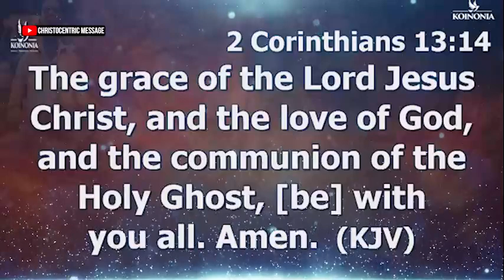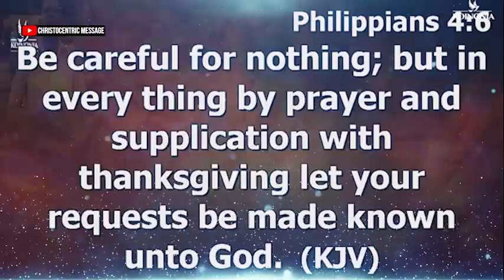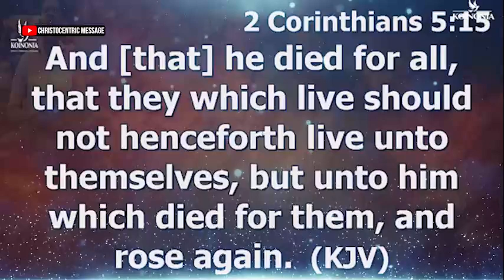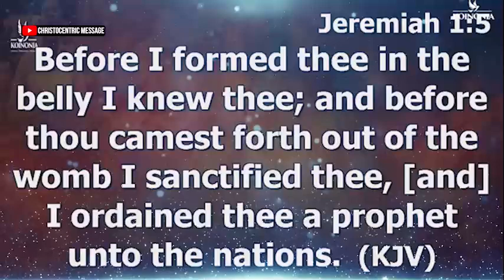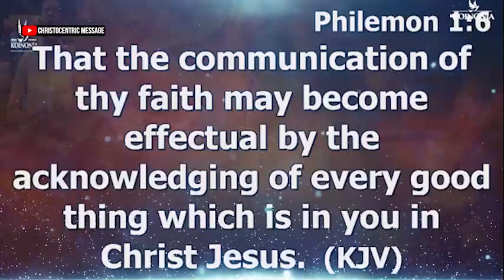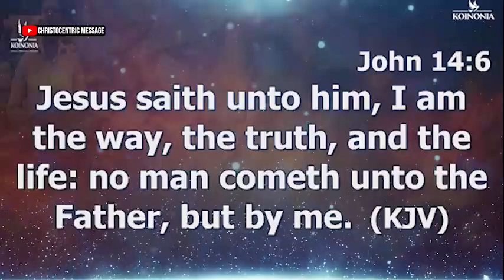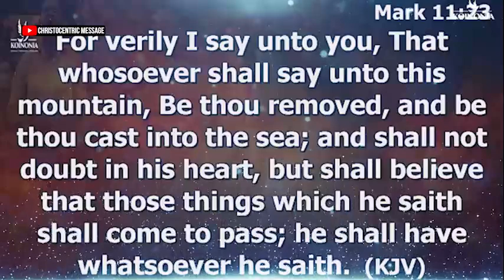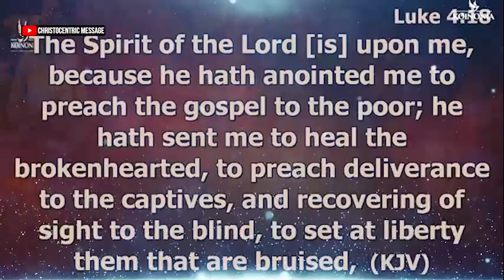[FULL SERMON] STRIVING FOR MASTERY (Part 2) - Apostle Joshua Selman 2022 | Koinonia Abuja Service